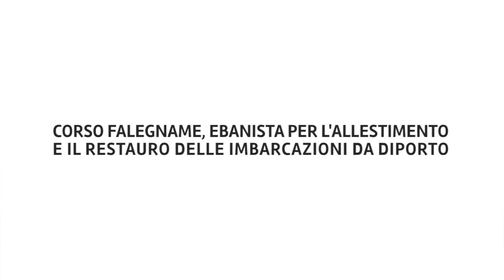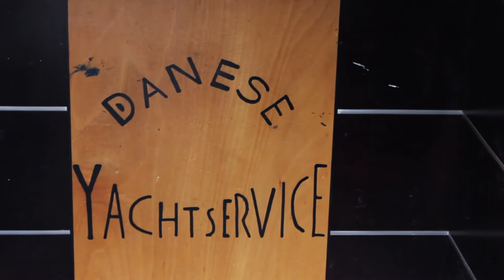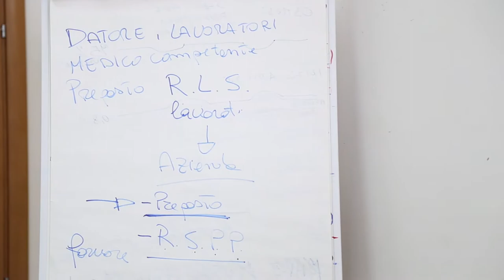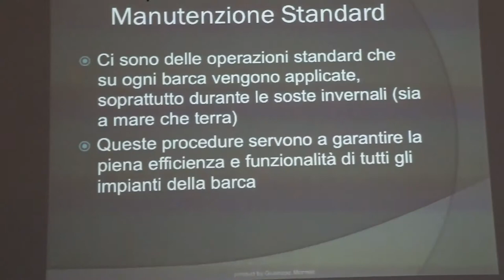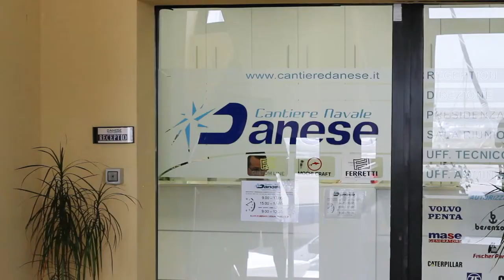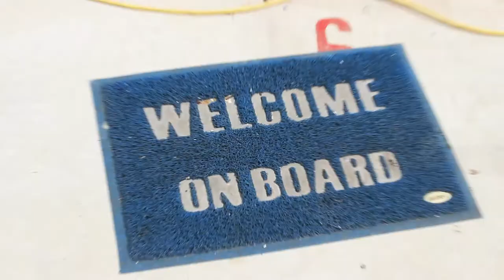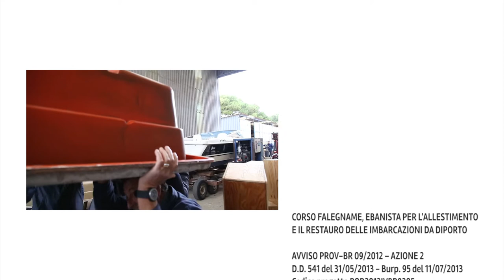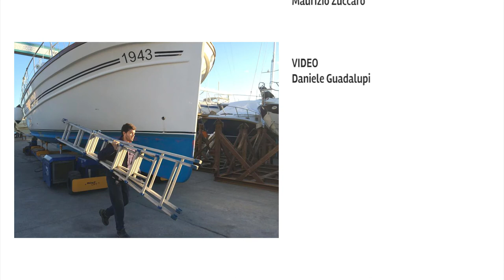CORSO FALEGNAME EBANISTA PER IMBARCAZIONI DA DIPORTO